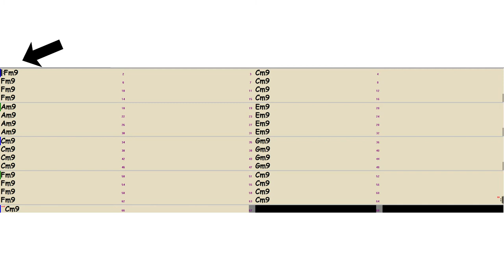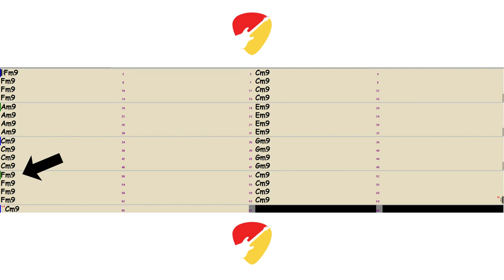Improvisation Backing track 🎸 IVm - Im (Funk)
Backing track IVm - Im (Dórico - eólico) Funk 130 bpm